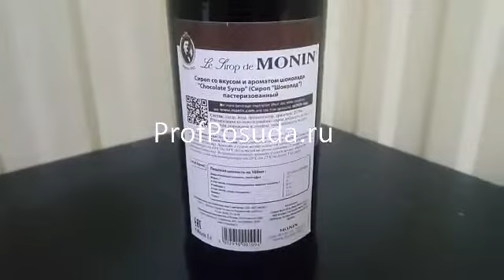Сироп ”Шоколад” Монин 1 литр Monin арт 1172